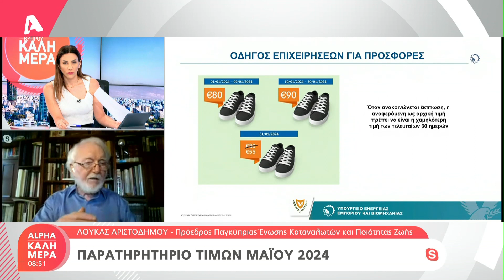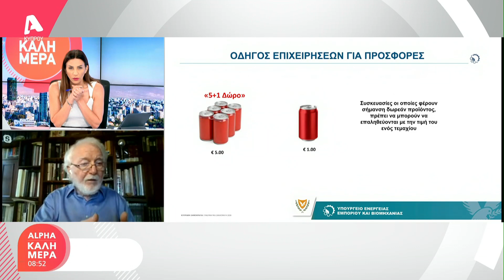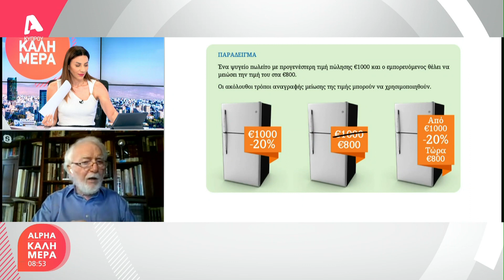Η Παγκύπρια Ένωση Καταναλωτών για το νέο οδηγό εκπτώσεων